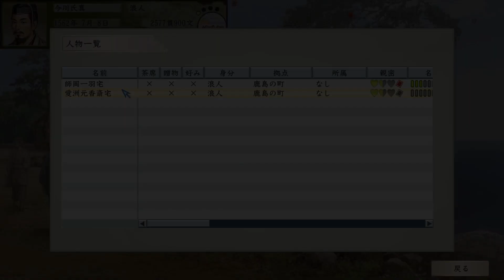【太閤立志伝Ⅴ DX】#4 氏真、家出する【ゆっくり実況】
太閤立志伝5 DXのゆっくり実況動画です。今川氏真が初手出奔して剣豪目指したり気ままに旅をします。